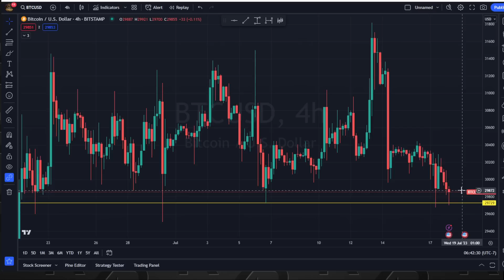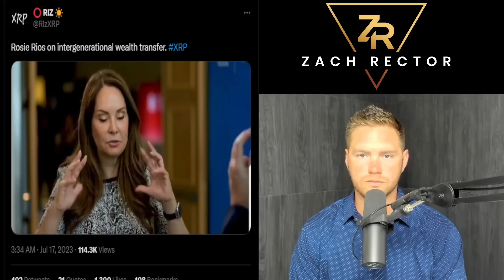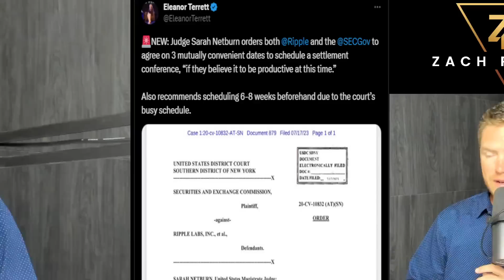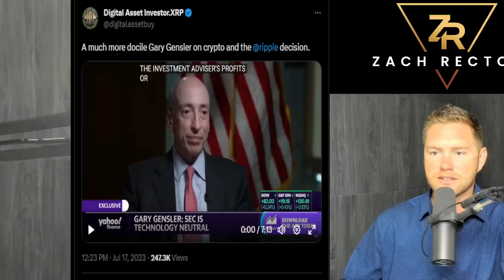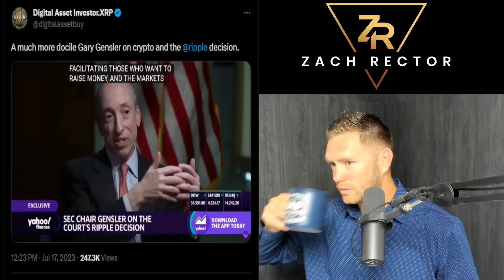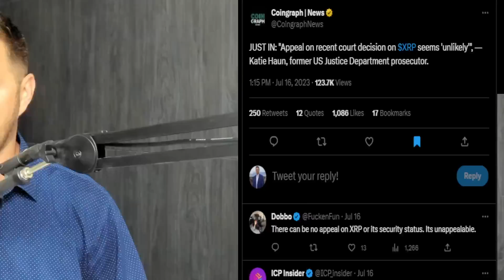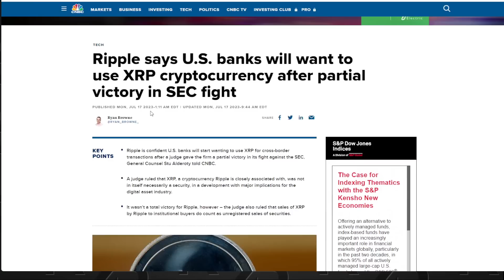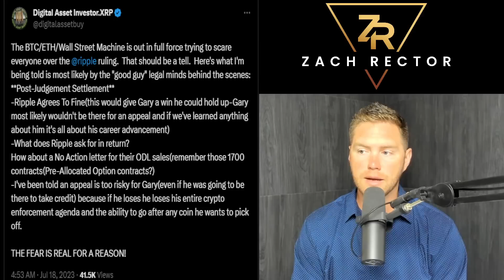US Banks Get Ready To Use XRP!